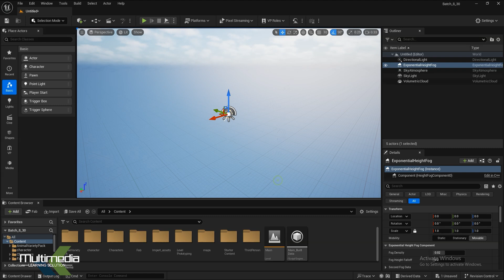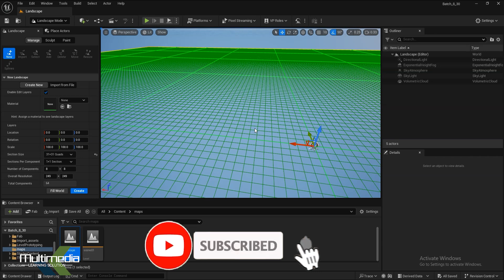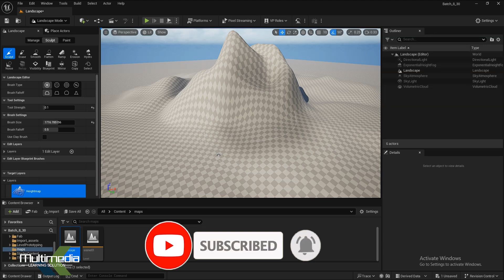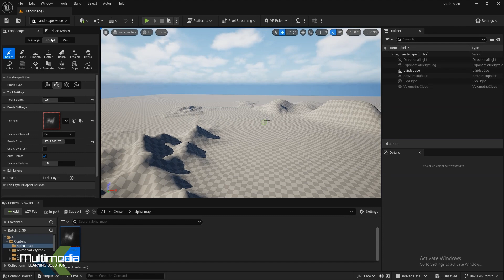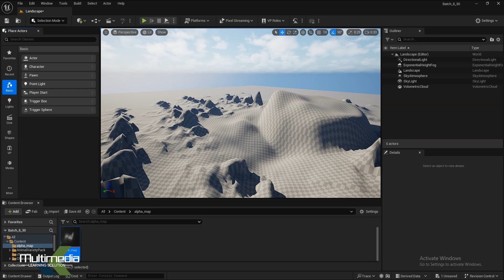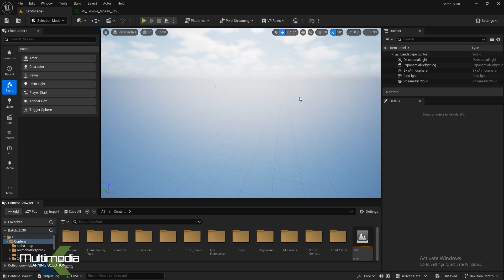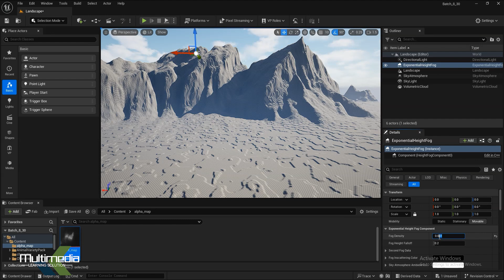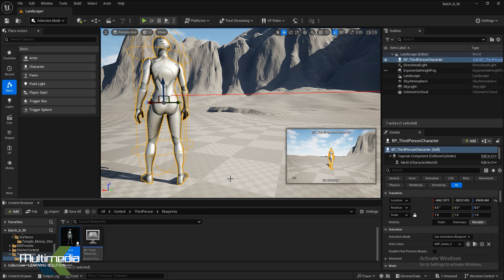Mastering Landscape Design in Unreal Engine A Guide to Using Heightmaps Hindi tutorials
"Unreal Engine में लैंडस्केप डिज़ाइन और हाइटमैप्स का उपयोग"
इस ट्यूटोरियल में, आप Unreal Engine में लैंडस्केप डिज़ाइन के लिए हाइटमैप्स का उपयोग करना सीखेंगे। यह वीडियो विशेष रूप से हिंदी भाषा में बनाया गया है, ताकि भारतीय गेम डेवलपर्स और डिज़ाइनर्स आसानी से इस तकनीक को समझ सकें।
हम कवर करेंगे:

हाइटमैप्स क्या हैं और ये कैसे काम करते हैं।
Unreal Engine में हाइटमैप्स को इंपोर्ट करना और उपयोग करना।
रियलिस्टिक लैंडस्केप और वातावरण बनाना।
प्रोफेशनल टिप्स और ट्रिक्स।
यदि आप गेमिंग और 3D डिज़ाइन में रुचि रखते हैं, तो यह ट्यूटोरियल आपके लिए एकदम सही है। आज ही Unreal Engine में अपने लैंडस्केप डिज़ाइन कौशल को निखारें!